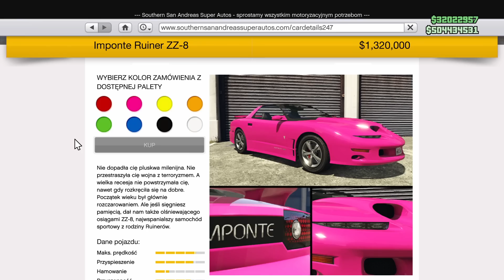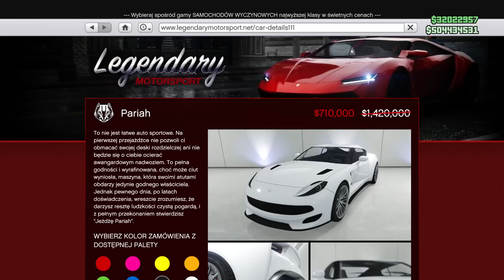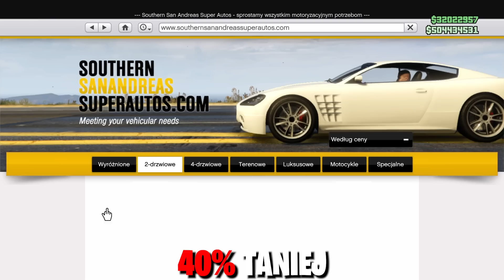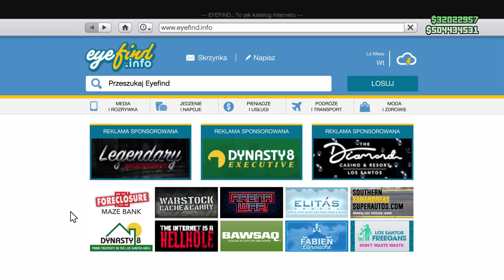NOWY EVENT!!! SPADAJĄCY SAMOLOT I MEGA PREMIE X3 - CO NOWEGO? | GTA ONLINE